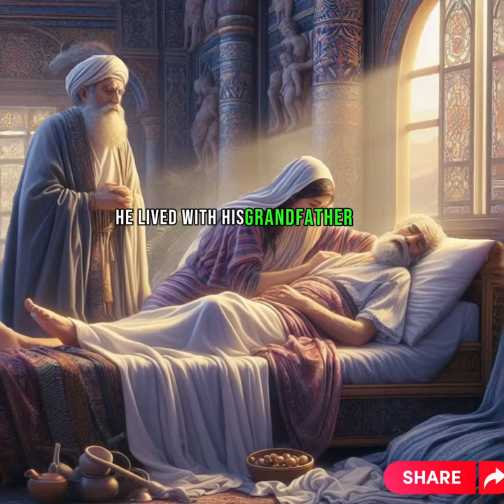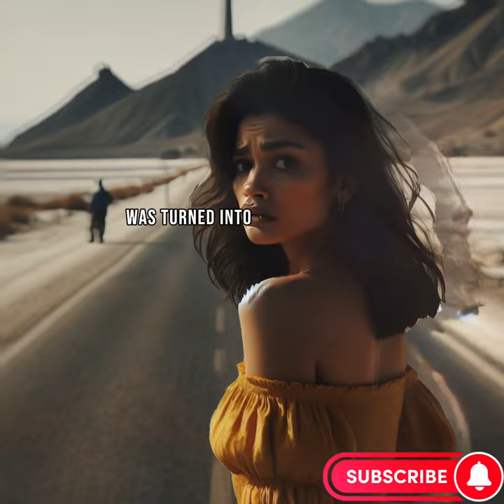Sodom and Gomorrah: The Complete Story Of Lot and His Daughters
Welcome back, fellow history enthusiasts! In today’s captivating episode, we embark on an extraordinary journey through time to explore the enigmatic origins, family, and generations of an intriguing historical figure - Lot. Join me as we uncover the secrets and unravel the mysteries surrounding this enigmatic character from ancient times. Let’s dive right in!